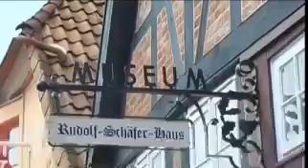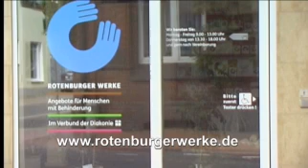Dinner 10. Sendung Teil 1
Alle sind eingeladen - jeder kocht mit. Volker Westermann bittet Prominente und Gäste mit einer Behinderung an den Herd. Man trifft sich zwanglos, schnippelt und bruzzelt und plaudert angeregt miteinander. Wie das Freunde so tun. Gespickt mit Humor und Personality. Im Vordergrund steht die Gemeinsamkeit zwischen den Gästen mit einer Behinderung, den prominenten Personen und dem Gastgeber. Kochen verbindet. Das wollen wir zeigen. In unserer 10. Sendung sind Franziska Troegner und Jana Zöll in Rotenburg an der Wümme bei den Rotenburger Werken zu Gast. Es gibt: Buletten und hausgemachte Berliner Currywurst